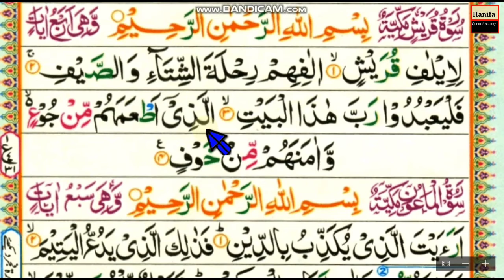Surah Al _Quraish || word by word || Para 30 || Chapter 105 || Learn Quran in English